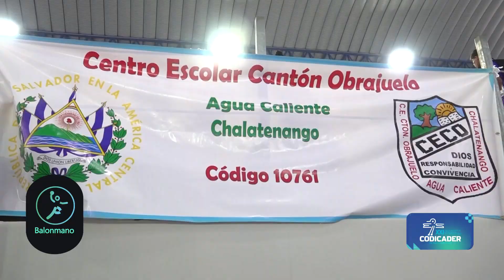Último día de competencia en balonmano